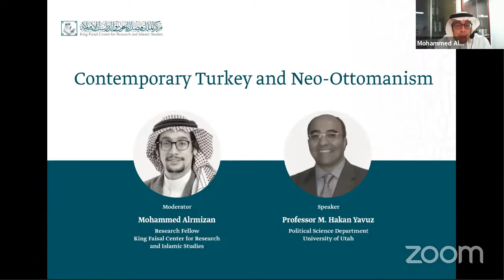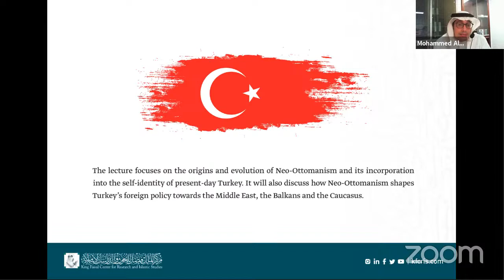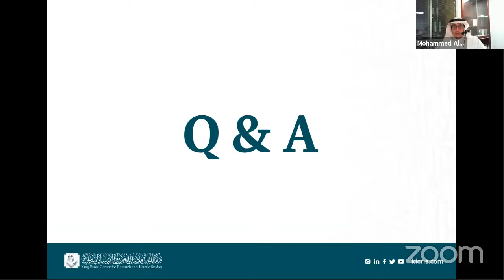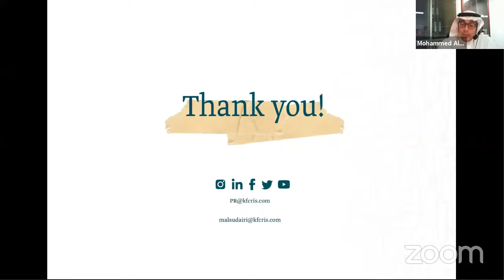Contemporary Turkey and Neo-Ottomanism